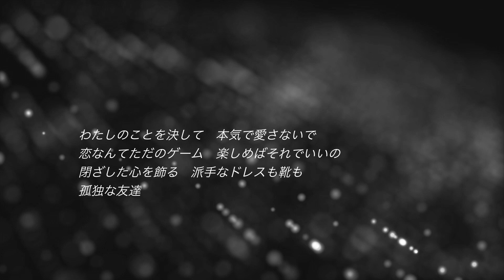RFBxProject - Road Of Resistance (Babymetal Cover)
BABYMETAL "Road Of Resistance" cover

Arrangement by: RFB
Engineered by:RFB
Video by: RFB